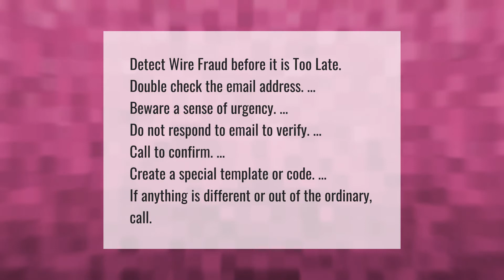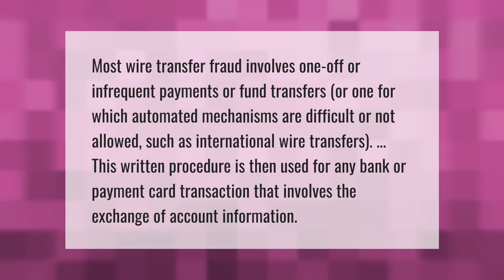How can you identify a wire fraud?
00:00 - How can you identify a wire fraud?
00:37 - Can wire transfer fraud?
01:08 - What constitutes a wire fraud?

Laura S. Harris (2021, July 19.) How can you identify a wire fraud?
    AskAbout.video/articles/How-can-you-identify-a-wire-fraud-258894